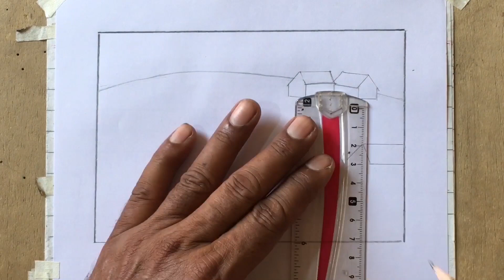How To Draw An Easy Landscape Scene | Village Near Canal | Pencil Drawing | Masroor Arts Academy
2. Paper Name -  Double A Offset paper
3. Blending Stump